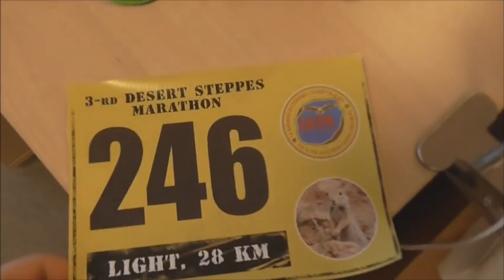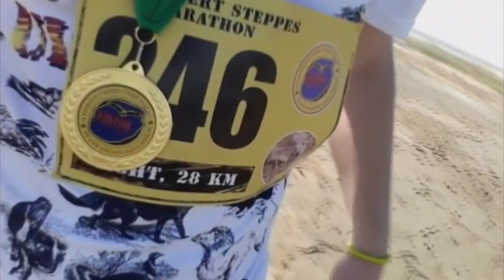Эльтон | По городам и странам (+ выступление)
Как я пытаюсь пробежать 28 километров? Как я после такого выступаю? Ответы в этом видео ;)